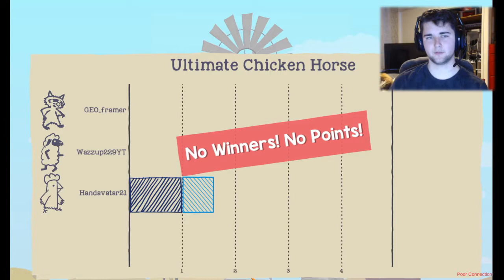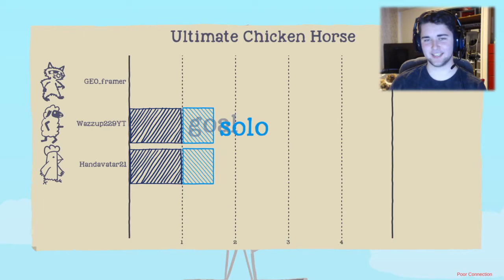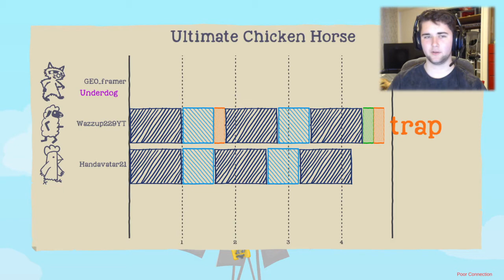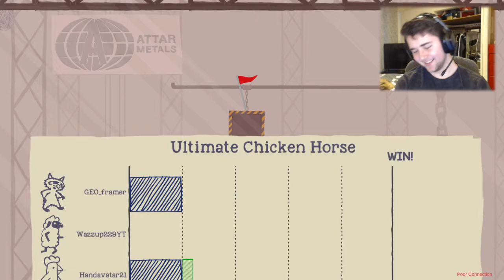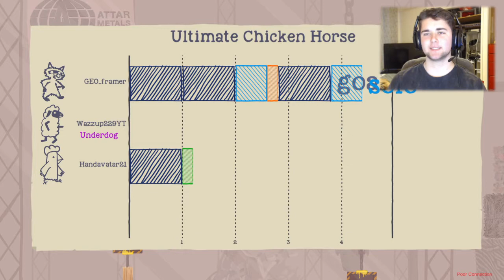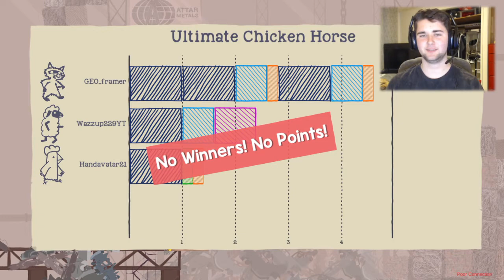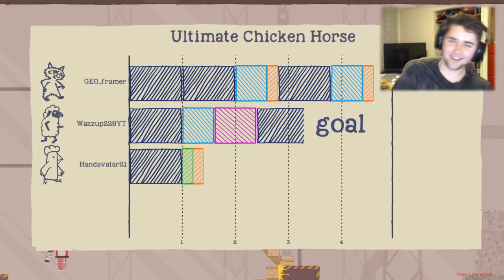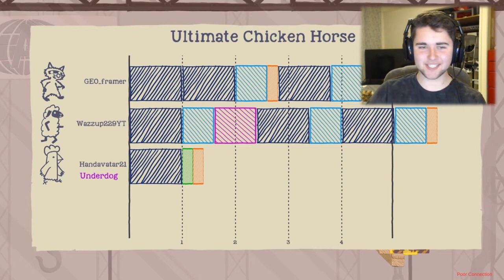THE COIN MASTER (Ultimate Chicken Horse #3)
Hey guys, hope you enjoy the video. In this video, I will be playing with my friends Geo framer and Hand Avatar,  in the game ultimate chicken horse. THIS GAME IS CRAZY STUPID.

and of course Geo the LEGEND
Discord - Join and see when I post or go live

Fivver - Purchase custom designed thumbnails and Rocket league coaching from me